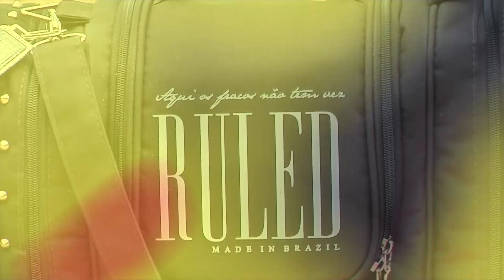Geisa Vitorino - Ensaio Ruled Brasil - Balneário Camboriú